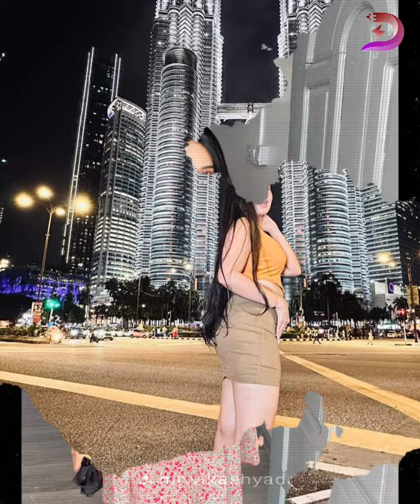မလေးရှားမှာ အဖ-မ်းခံရပြီး အချုပ်ကျမှာကိုကြိုမသိနေတာလားဆိုပြီး လှောင်ပြောင်ခံနေရတဲ့ အေမိဈာန်